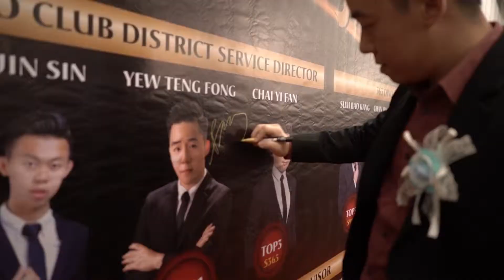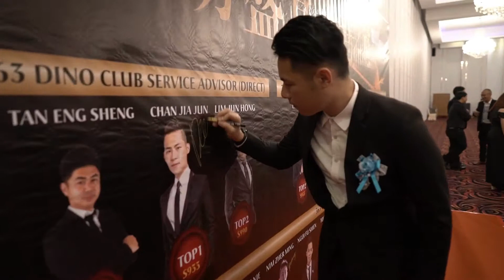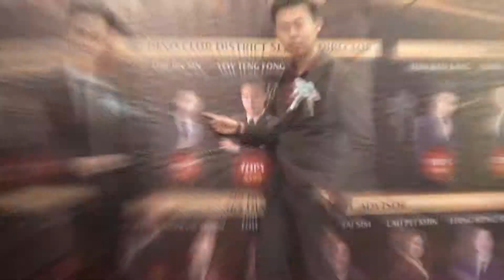363 Dino Club